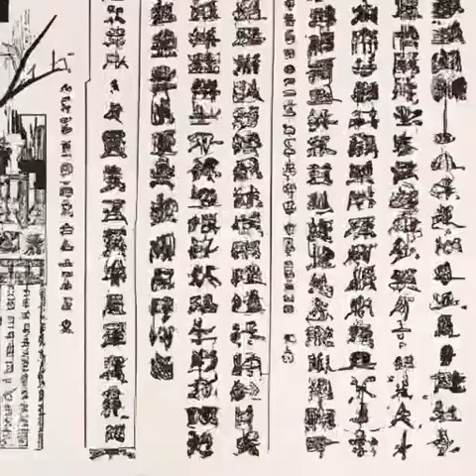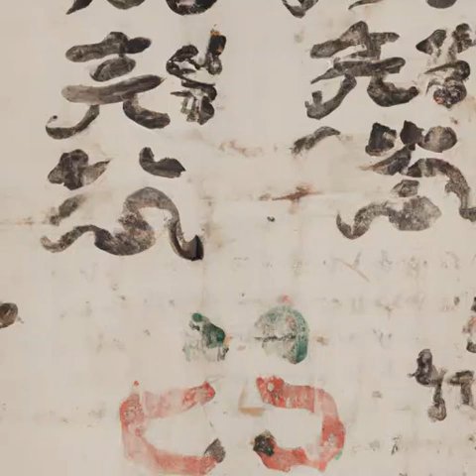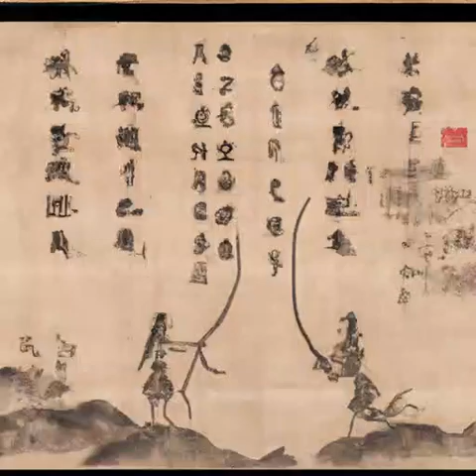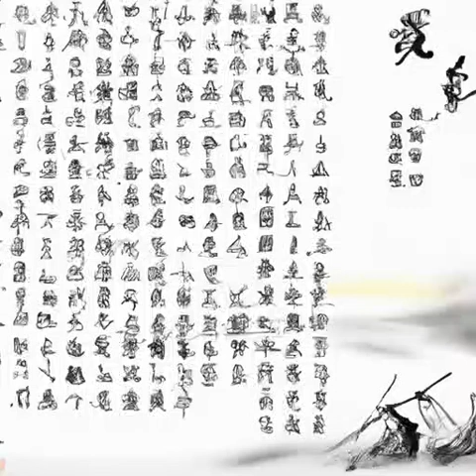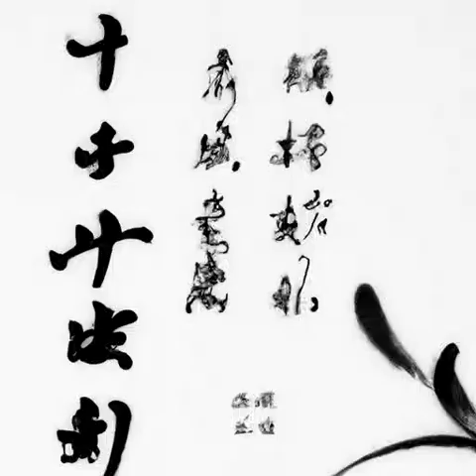第87章 佩奇十周年纪念款手办《天启预报》